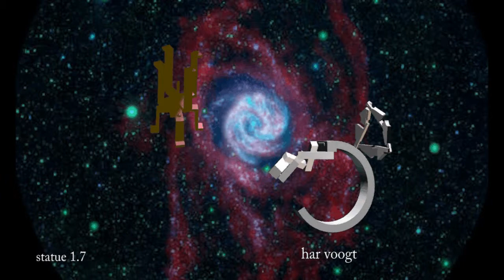statue 19xt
Kinetic Art